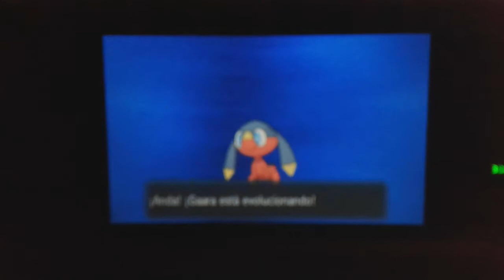Shiny Heliolisk --- Shiny Helioptile evoluciona a Shiny Heliolisk